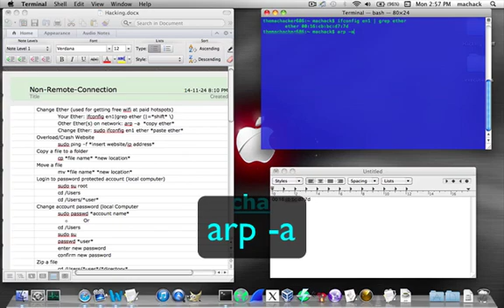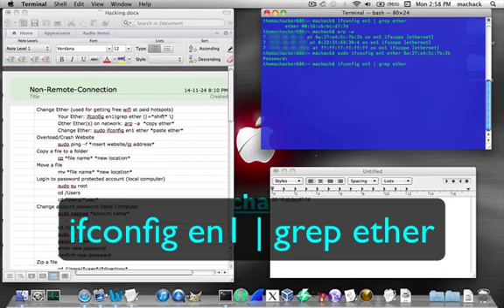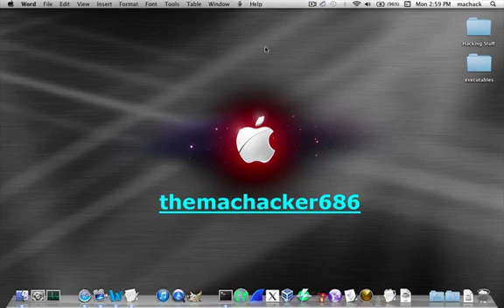How To Hack Any Paid Wi-Fi Hotspot (Mac)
In this tutorial I will show you how to get free Wi-Fi at any paid wifi hotspot.

Your Ether: ifconfig en1 | grep ether       ( |=*shift* \ )
Other Ethers on network: arp –a          *copy ether*
Change Ether: sudo ifconfig en1 ether *paste ether*